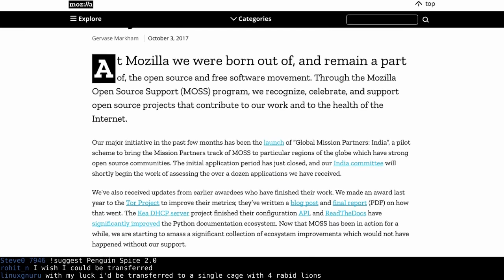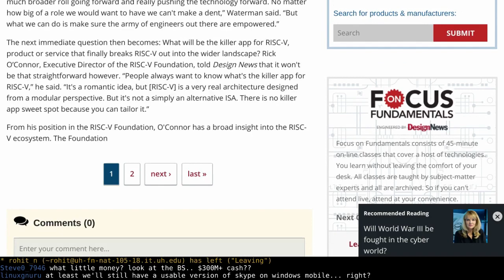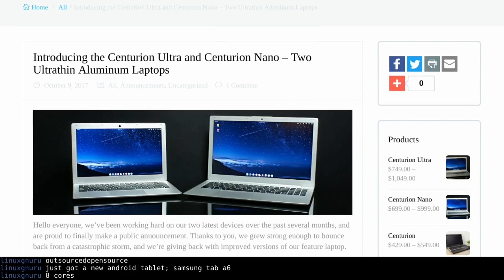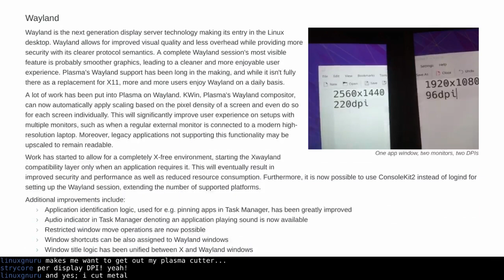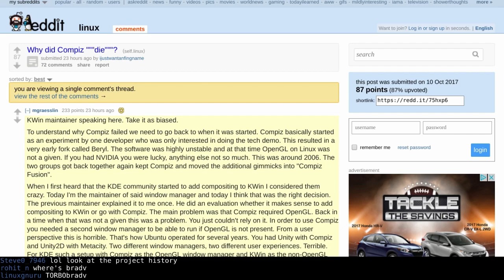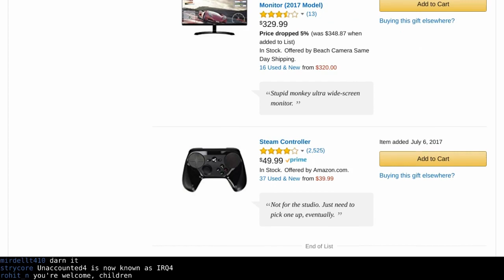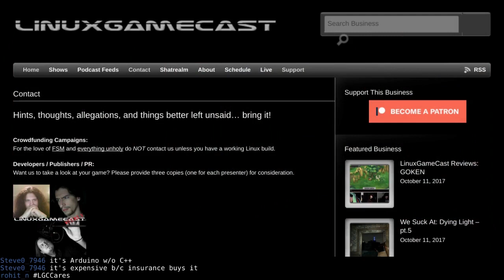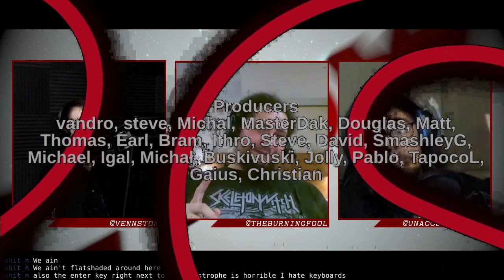Linux Weekly Daily Wednesday: Penguin Spice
Skype gets some competition, Librem 5 secures funding, Mozilla makes it rain, and building a Pi powered rover. All this plus your feedback.